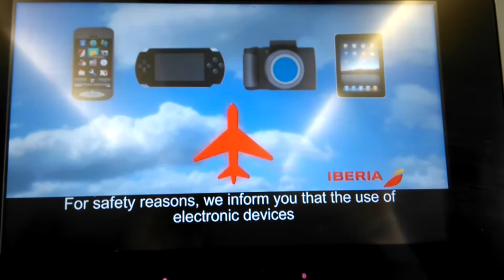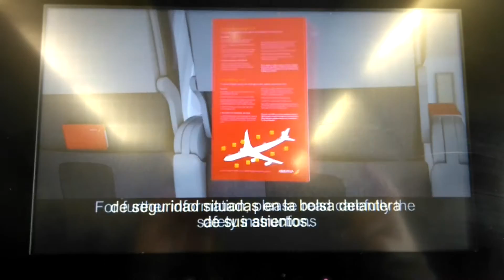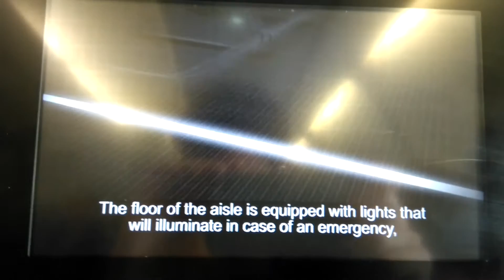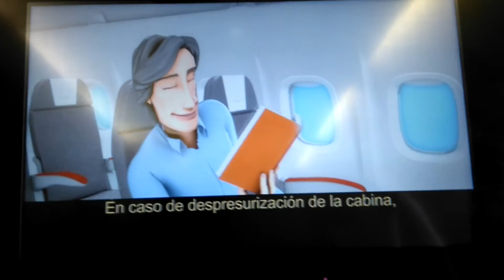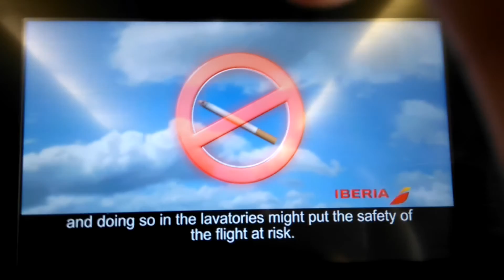Iberia new Safety Video on-board A340-600 aircraft